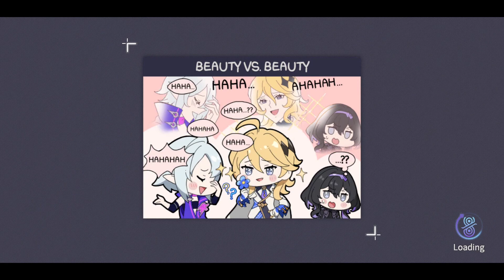Eversoul - ‏‏Gameplay walkthrough Part 7 (iOS, Android)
Eversoul

I know this game is new and all but i cant play it . I mean that the screen is black for a very long time maybe more than 10 min and the game doesnt start . I dont know whether my device does not support or its a bug . I hope this gets fixed soon .